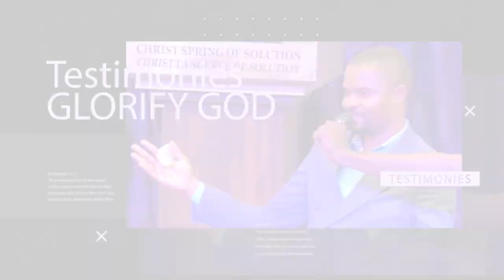SPIRIT OF TIGER DEFEATED IN CHURCH│css church